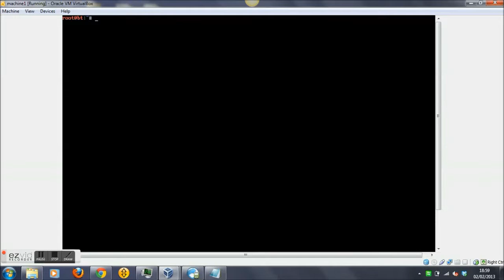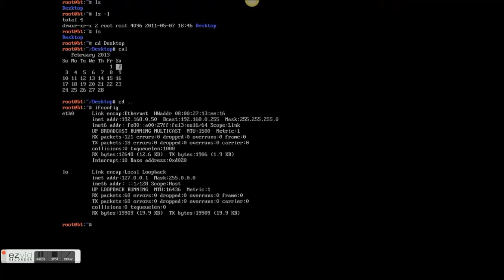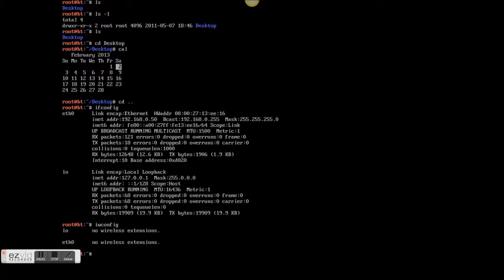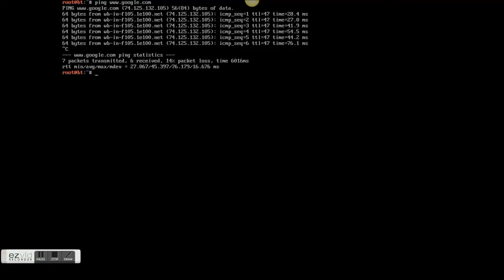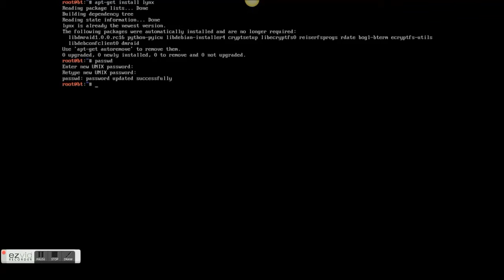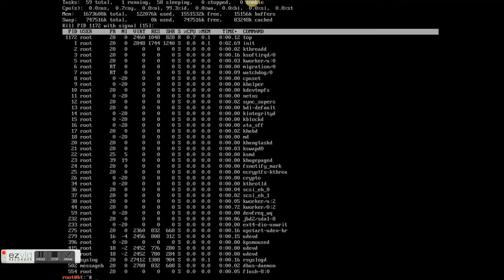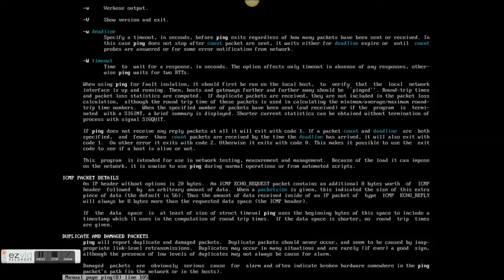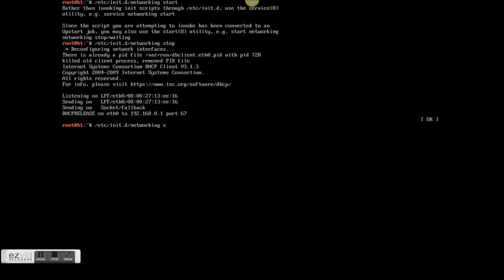Computer hacking and security tutorial - 2 basic linux commands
I hope this video will help you to get good skills in command line interface.